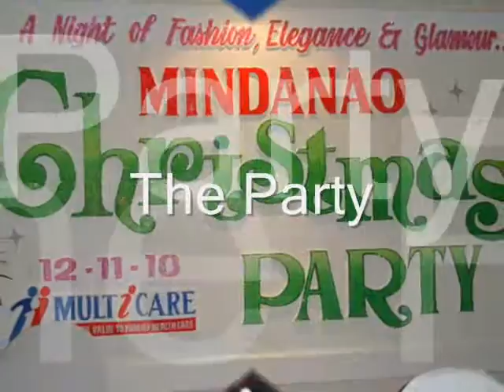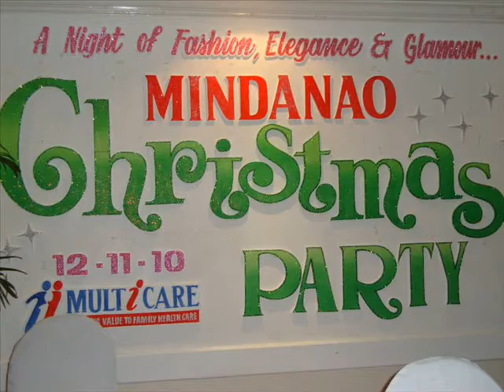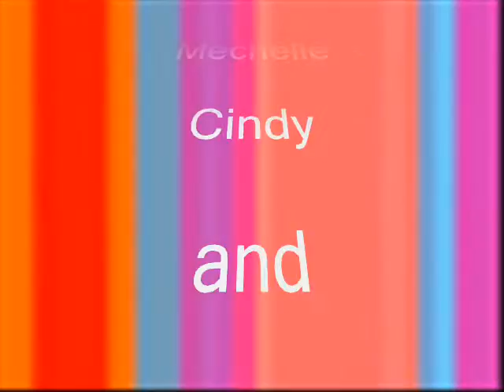12.11.10 Multicare Christmas Party (Mindanao)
Apo view hotel, Davao City